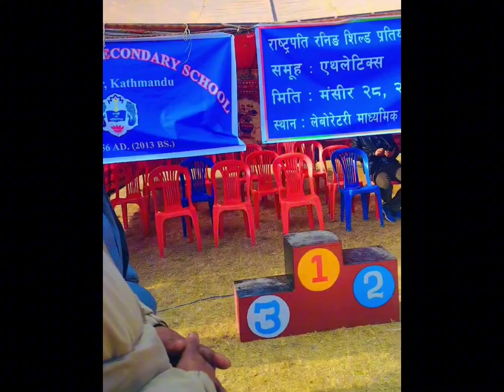Rasta pati/ running//_sild/2080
Rasta pati/ running//_sild/2080!At Laboratory secondary school/ kirtpur, Kathmandu/